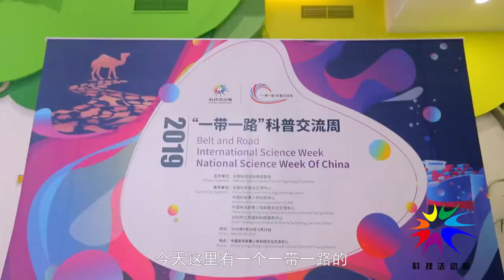宋庆龄青少年科技文化交流中心：我和我的祖国︱the China Soong Ching Ling Youth Science and Culture Exchange Center, Beijing